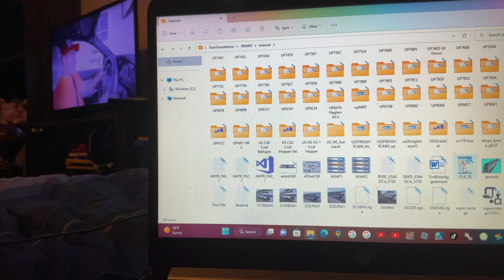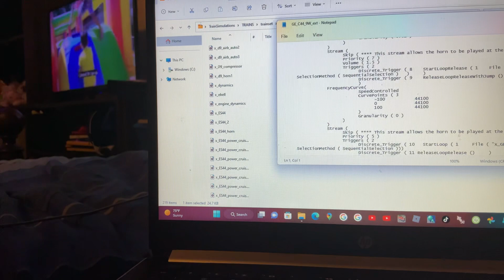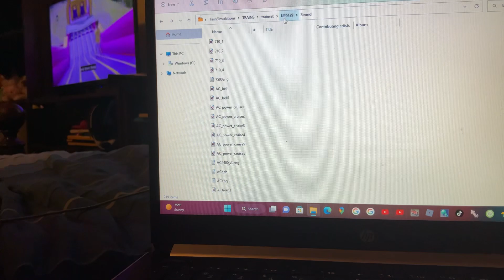ORTS: UP #5479 Doing It All Wrong!